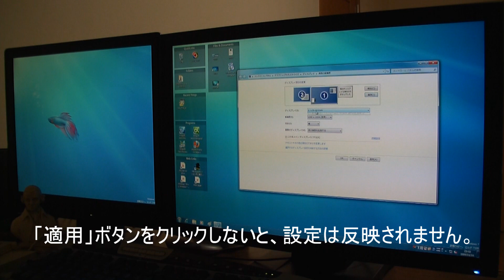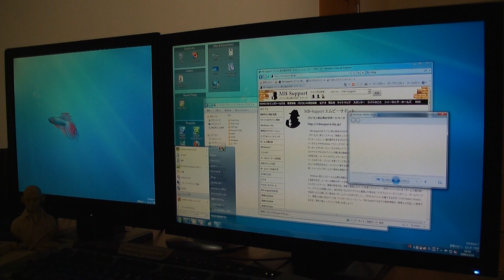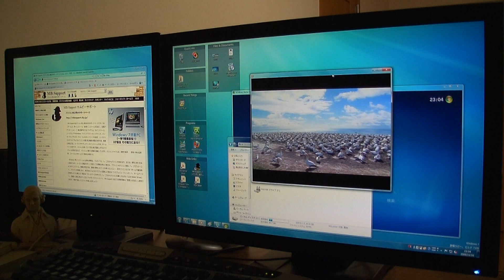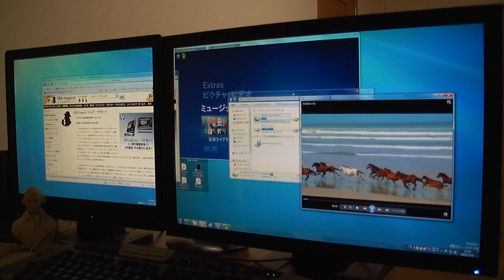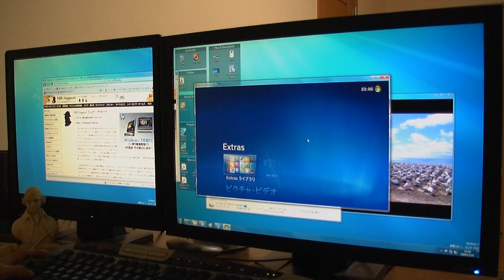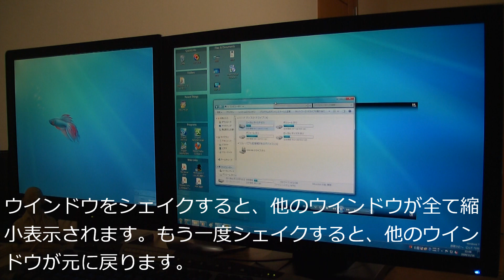Windows7 デュアルディスプレイと関連するショートカットキー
Windows 7 ではデュアルディスプレイ環境でも使いやすくなっていました。あと、関係ないかも知れませんが、ショートカットキーをいくつか掲載しました。Windows 95 からWindows Vista まで約14年間も続いたタスクバーが刷新され、戸惑うこともありますが、ショートカットキーを駆使すると非常に便利だと分かります。

　YouTubeがフルHDに対応したので（現時点では特殊なアドレスが必要か？）、フルHDカメラで撮影したビデオを、使い慣れないWindows Liveムービーメーカーで編集しました。今までは Windows Vista に付属するムービーメーカーを使用しましたが、フルHD出力は1440×1080（16:9）が最高なので、1920×1080で出力できるWindows Liveムービーメーカーを使いました。

　スクリーンキャプチャは720pで足りると思うので、Windows Vista の Windowsムービーメーカーを、フルHDは Windows Live ムービーメーカーを使用したいと思います。Windows7 に乗り換えたら結局それもできなくなる・・・

【日記】

　Windows7（ウインドウズ セブン） では画面の解像度の変更作業も簡単になっています。このページでは、24.1インチワイド液晶（写真右）、19 インチ液晶（写真左）をグラフィックスカードに DVI ケーブルで接続してデュアルディスプレイを構築して、Windows 7 の新しい機能を試しています。

　まず、画面の解像度に関するパネルは、デスクトップで右クリックして表示されるコンテキストメニューに表示されるようになりました。 これにより、Windows Vista の「個人設定（Ｒ）」→「画面の設定」の主順を踏む必要は無くなり、右クリック→「画面の解像度（C）」でアクセスできます。

　Windows Vista では、それまではの Windows と変化は少なかったですが、Windows 7 では複数のディスプレイの設定方法が分かりやすくなっています。 といっても、追加された機能は強制的な「検出」ボタン（基本的には自動的に検出されます）、「向き」を変更できるリストボックスくらいでしょうか。 従来通り、グラフィックスチップセットメーカーのアプリケーションを利用するには、テキストリンクの「詳細設定」をクリックします。 私の環境は、右が 24.1 インチワイド液晶、左が 19 インチ液晶で、ダイヤログボックスのプレビューは正しくありません。 そこで、識別番号[2]（ 19 インチ液晶 ）をドラッグアンドドロップで識別番号[1]（ 24.1 インチワイド液晶 ）の左に移動します。

　これで、右の液晶から左の液晶にウインドウを移動できます。先の設定では、右の液晶からウインドウを左へドラッグアンドドロップしても左の液晶には移動できません。 右へ移動すると左の液晶に表示されるという意図しない動作となりました。変更を反映するには「適用」ボタンをクリックします。

　各ディスプレイの解像度の設定は、リストボックス「ディスプレイ（S）」で切り替えます。ここで指定したディスプレイに関する詳細設定は、その下のリストボックスで切り替えます。リストボックス「ディスプレイ（S）」で指定すると、プレビュー画面の選択された液晶の縁がブルーになります。 つまり、このディスプレイに関する設定を、下のリストボックスで変更できます。解像度の変更で長期にわたり利用されてきたスライダーは、横から縦に変更されました。従来、詳細設定をクリックして、グラフィックスチップセットメーカーが提供するアプリケーションを利用する以外変更できなかった、ディスプレイの回転が、Windows 7 ではリストボックスで変更可能になりました。

　例えば、識別番号[1]（24.1インチワイド液晶）を縦に設置した場合、リストボックス「向き（C）」で[縦]を選択します。 これを適用したスクリーンショットが右です。識別番号[2]（19インチ液晶）の向きは横を維持しています。 「OK」ボタンを押してしまうと、決定されてしまいますが、「適用」ボタンを押すと「このディスプレイ設定をそのままにしますか？」と問われます。 例えば、物理的にディスプレイを横から縦に変更していない状態で、向きを横にすると、マウス操作が困難となり、元に戻すのが大変です。 「適用」ボタンを押すことで、設定変更の最終確認画面が表示され、何もボタンをクリックしなければ15秒後に元に戻ります。 もちろん、それで問題がないのであれば、「OK」ボタンをクリックして決定すれば良いでしょう。 この場合、ダイヤログボックス「画面の設定」で「OK」ボタンをクリックしたのと同じです。

　二つのディスプレイに描画する内容を決定するのが、リストボックス「複数のディスプレイ（M）」です。 「表示画面を複製する」を選択すると、二つのディスプレイに同じ内容を描画します。 プレゼンテーションなどで、手元で操作するノートパソコンと、プロジェクターや大型液晶に出力する内容を同じにして大勢に説明する時に便利です。 「表示画面を拡張する」を選択すると、左右に異なる内容を描画します。 一般的に複数のディスプレイを利用する場合、これを選択すると思われ、左右のディスプレイ間をウインドウが移動でき、作業スペースを拡張する事ができます。 「デスクトップ1のみに表示する」を選択すると、複数のディスプレイが接続されていても、識別番号[1]のディスプレイにのみ描画します。 これは、シングルディスプレイと同じですが、例えば、大型液晶で消費電力が気になる場合、普段の作業ではシングルディスプレイを使い、テレビを視聴しながら作業する場合にのみ「表示画面を拡張する」を選択して、片側にテレビ画面を最大表示して、片側で作業するなど臨機応変に変更するためのものです。

　リストボックス「複数のディスプレイ（M）」の変更は、ダイヤログボックス「画面の設定」を表示しなくても、キーボードの [ Windows ] キー +「P」キー、さらに、「←」「→」と「Enter」キーを組み合わせて気軽に変更できます。これにより、先に書いた臨機応変な使い方ができる訳です。

デュアルディスプレイでのWindowsスナップ

　ワイドディスプレイ（横に広い）が主流となった今、ウインドウを左右均等に並べて表示する利用方法が必要とされています。 実は  WindowsXP や Windows Vista でも、フリーソフトをインストールすればこの動作は可能。

　使い手にもよりますが、管理人は重宝すると思って Windows Vista にインストールしましたが、今ではアンインストールしてしまいました。つまり、個人的には必要性は無いと判断しているため、これが Windows 7 の魅力とはなりませんでした（作業内容により異なり人によって違います）。 まず、AeroSnap の復習として、基本操作を説明します。ウインドウをドラッグアンドドロップして、左の端まで移動してマウスボタンを放すと、画面左半分に拡大され、右に移動すると画面右半分に拡大されます。 上に移動してマウスボタンを放すと、全画面表示となり、左右、全画面表示の状態でウインドウを再びドラッグアンドドロップすると、元のサイズに戻ります。 この元のサイズに戻るのが重要で、一時的にこれを利用するのに便利な訳です。ショートカットキーは以下。

[Windows]キー + [←]：ウインドウを左
[Windows]キー + [↑]：ウインドウを最大表示
[Windows]キー + [→]：ウインドウを右

　ウインドウ最大表示の状態から、[ Windows ] キー + [↓] を押すと、元のサイズに戻ります。さらに、[ Windows ] キー + [↓] を押すと、最小化されタスクバーボタンに隠れます。ところが、デュアルディスプレイで二つの画面をウインドウが移動できるため、例えば、識別番号「1」の左、または、識別番号「2」の右への AeroSnap は、マウス操作では不可能になります。 [1]から[2]へ、またはその逆が可能な環境で、ドラッグアンドドロップで端にぶつける事が不可能だからです。

　しかし、これはショートカットキーを駆使する事で可能になります。まず、アクティブなウインドウを他の画面に移動するには、[ Windows ] キー + [ Shift ] キー + [←] 、または、[→] を押します。例えば、上のスクリーンショットでは識別番号「1」のウインドウを識別番号「2」に移動する場合、[ Windows ] キー + [ Shift ] キー + [←] を押すと、右のスクリーンショットになります。 再び識別番号「2」から識別番号「1」に移動する場合は、[ Windows ] キー + [ Shift ] キー + [→] を押します。 先に紹介した AeroSnap のショートカットキー [ Windows ] キー + [←][↑][→][↓] は、一つのディスプレイ上で有効です。 つまり、左の識別番号[2]の画面右反面にウインドウを表示したければ、[ Windows ] キー + [ Shift ] キー + [←] を押した後に、[ Windows ] キー + [→] を押せば可能です。 デュアルディスプレイの中央から左に表示されるはずです。

　ビデオでは派手なアクションで有名なフリップ3Dを Windows 7 で実行していますが、正式版では「フリップ3D」が非搭載となりました。

2009年 11月 17日　MB-Supportの管理人

【私について】

【タグ】